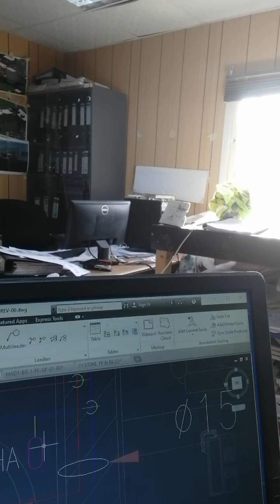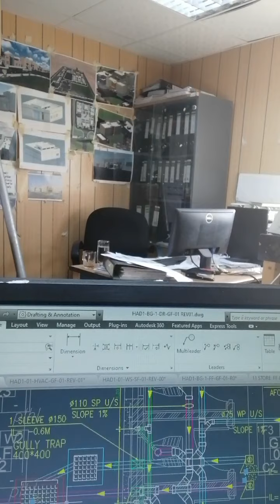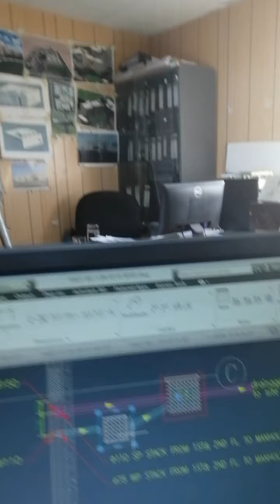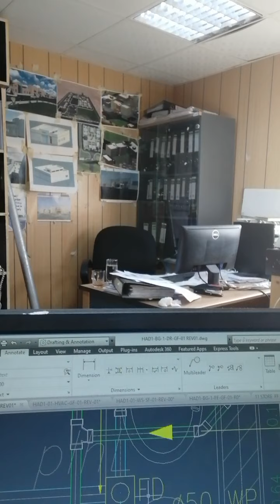٢٧ سبتمبر، ٢٠٢٠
حصر كميات تغذيه وصرف وتكييف وحريق يوتيوب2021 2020 -